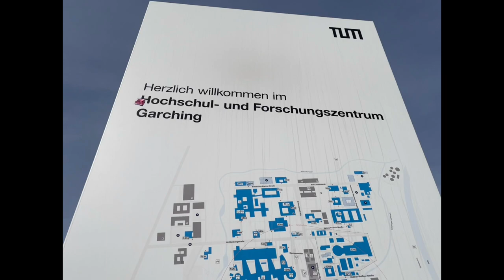Cavalier King Charles Spaniel. Where to walk the dog in Munich?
Today it's a very nice weather and I decided to give unusual walk to my dog. We went to Garching-Forschungszentrum. You will see at this video how nice the area is. It's like a big park with not many people and dogs. If you live in Munich , you know that it is very difficult to find not a crowded place.